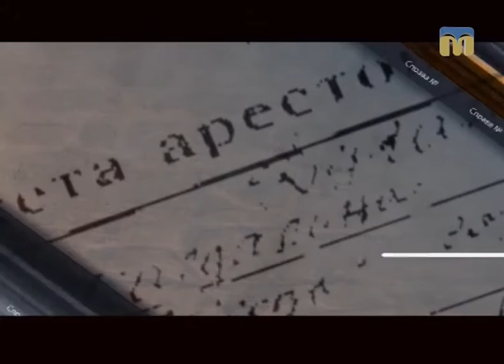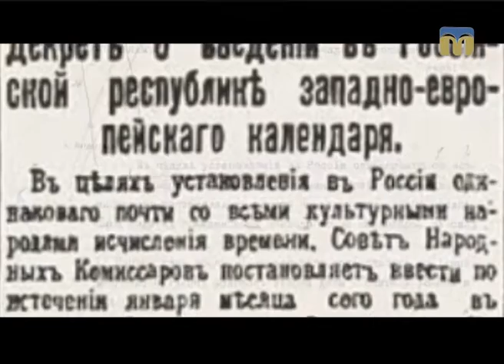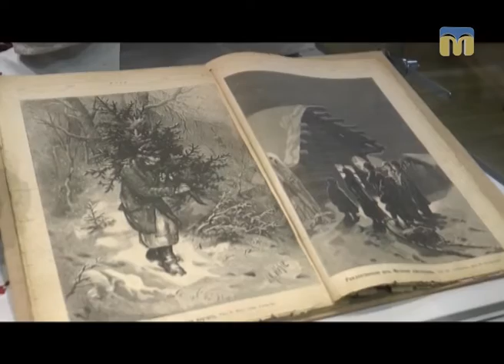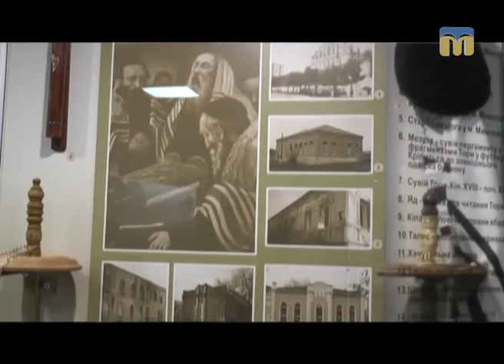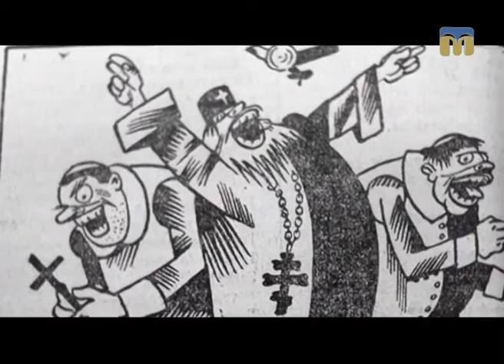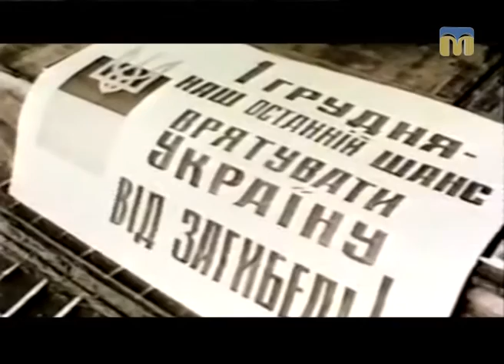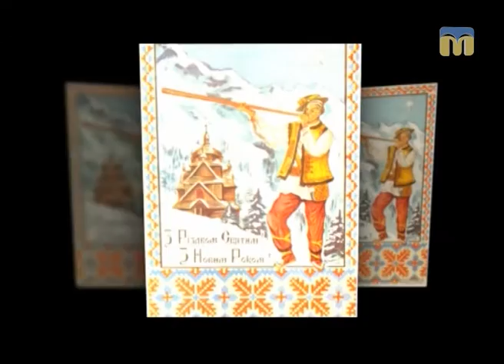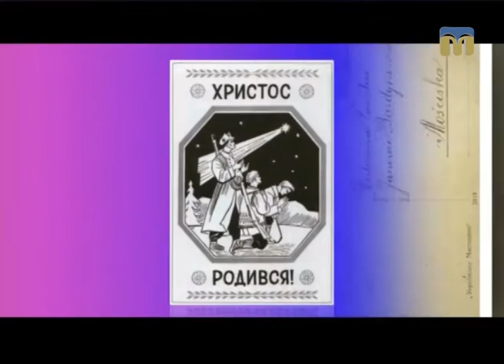Новорічні свята: погляд крізь роки - 6.01.2017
Традиція святкування Нового року має особливо непросту і тривалу історію. Саме про перипетії новорічних свят розповідає програма “Справа №... “.
Частина друга.